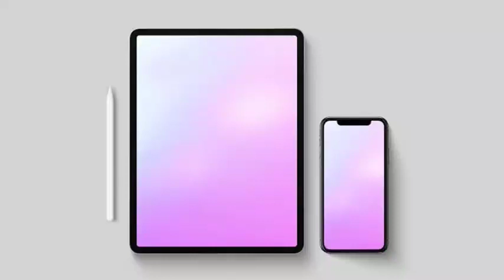ਪੰਜਾਬ ਚ ਸਮਾਰਟ ਬਿਜਲੀ ਮੀਟਰਾਂ ਦੇ ਬਾਰੇ ਬਿਜਲੀ ਮੰਤਰੀ ਵਲੋਂ ਆਈ ਇਹ ਵੱਡੀ ਖਬਰ